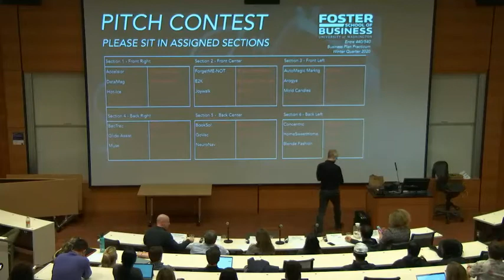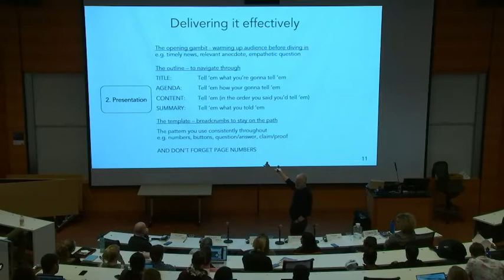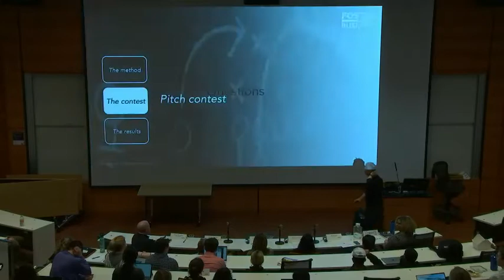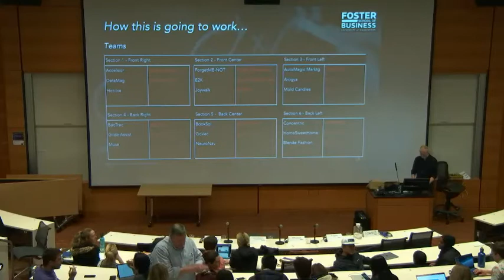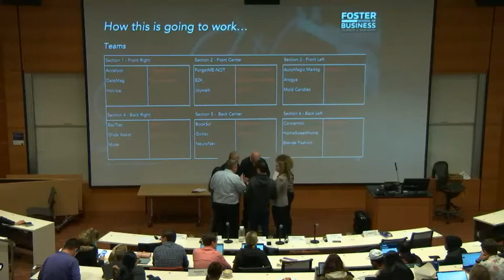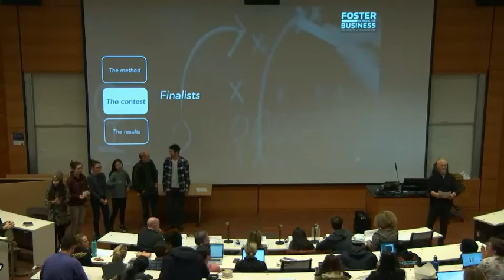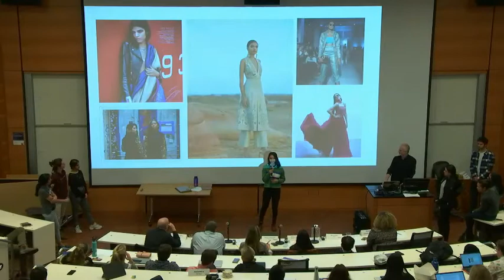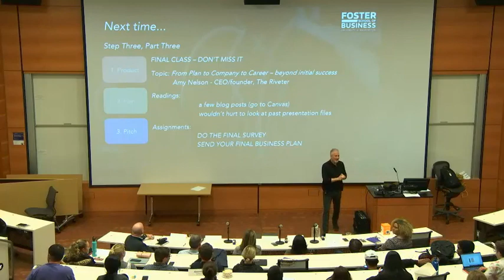Entrepreneurship Resource Nights: Giving a Great Pitch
Enjoy this exclusive look at this Business Plan Practicum (ENTRE 440/540) course from early 2020 focused on giving a great pitch as instructed by John Zagula, founder of Ignition Capital. Guest speakers included Tom Furphy, founder/CEO of Replenium, Adrian Smith, partner at Ignition Partners, Laurel M. Buckner, managing director at WestRiver Group, Ishani Gujral, product lead at Madrona Venture Labs, and Mo Afshar, CEO at @Pipe17.

This course in the Foster School of Business at the University of Washington is held each Winter Quarter